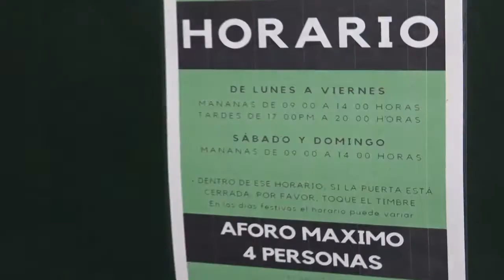Visitamos Cosecha propia Tejina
👨‍🌾👩‍🌾Continuamos en ruta. En esta ocasión visitamos y comprobamos el primer puesto de venta directa de La Laguna, que arrancaba por el mes de octubre de 2020. Maxi Bravo, su propietario, nos muestra cómo funciona Papas y Verduras - Cosecha Propia La Laguna, Municipio en Transición. Ayuntamiento La Laguna Aitor Andrés López González